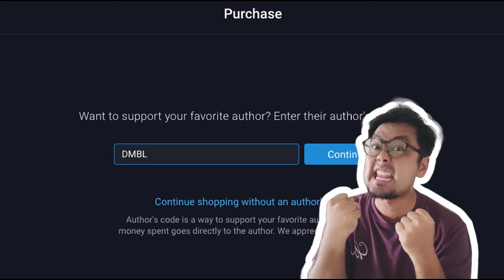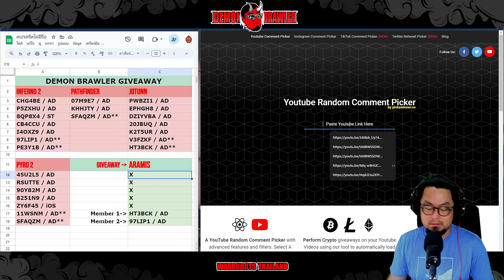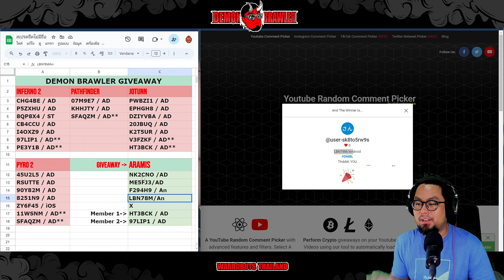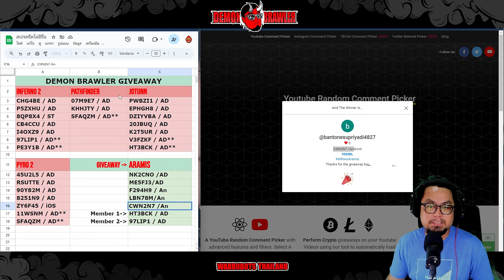รอบนี้ได้มาเพียบเลย !! War Robots Red Data Pads Unboxing